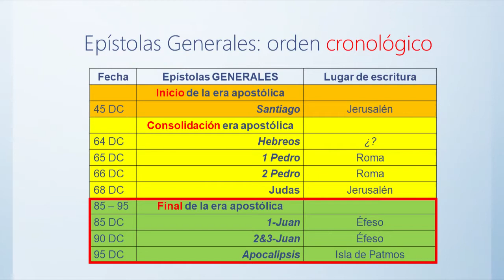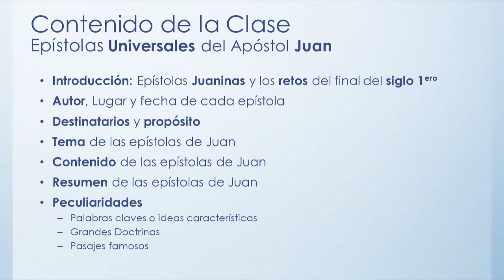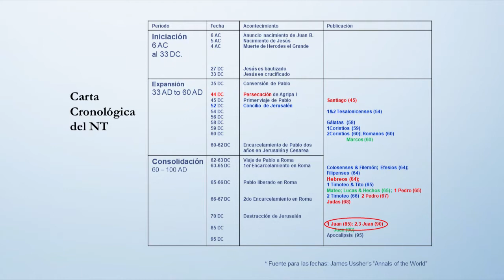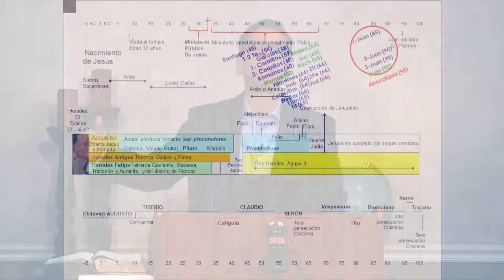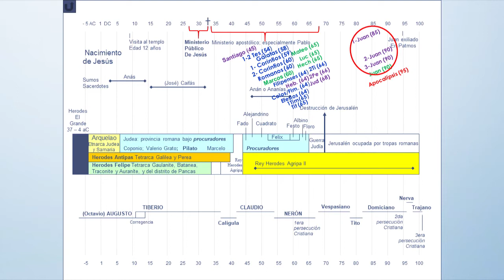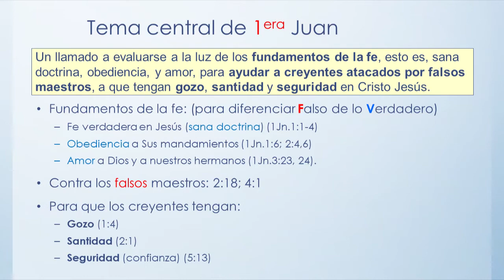Introducción al Nuevo Testamento, Lección 8.1